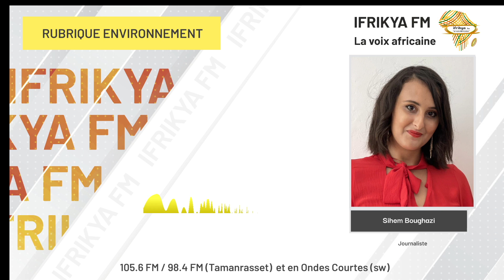Intoxication dans la zone de Zouan-Hounien (Côte d'Ivoire) : Par Sihem Boughazi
En juin dernier, près de 185 personnes ont été légèrement intoxiquées en Côte d'Ivoire après avoir mangé du poisson d'un fleuve pollué par une fuite d'eau de décantation d'une mine d'or. Il s'agit de la mine d'Ity, dans la zone de Zouan-Hounien, dans l'Ouest du pays. Sihem Boughazi vous en dit plus dans ce nouveau numéro de "Rubrique environnement".